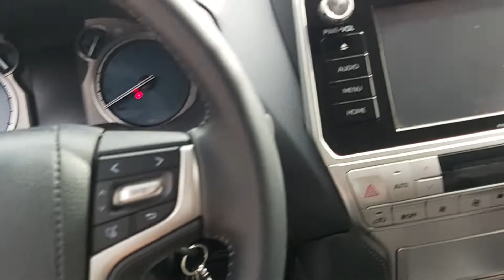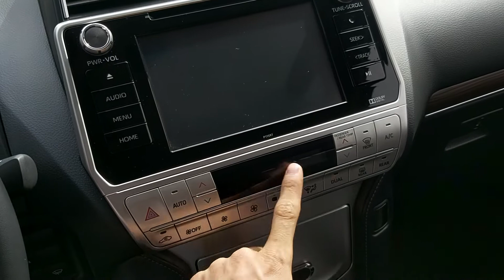Siêu Phẩm PRADO nhập nhật 2020 odo hơn 4000km. Giá rẻ hơn xe mới 300tr. 0977500055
Em chào Bán.
. Toyota Prado VX sản xuất 2020, nhập khẩu nguyên chiếc
. Xe chạy siêu lướt 9700 km .
. Xe tên công ty / Lợi thế Biển HN.
Toyota Prado một mẫu xe rất được ưa chuộng bởi sự vần hành bền bỉ , đầm chắc , khoẻ khoắn, thay vì bỏ ra số tiền gần 2,7tỷ để lăn bánh mà còn phải chờ 4-6 tháng mới có xe thì nay chỉ còn 2tỷxxx tr . Sẵn xe giao tại Nhà.
. Xe cam kết.
✓ . Máy móc nguyên bản không đâm va , ngập nước , cam kết trên văn bản giấy tờ.
✓ . Hồ sơ pháp lý đầy đủ , rõ ràng
✓ . Hỗ trợ thủ tục sang tên , giao xe toàn quốc
✓ . Hỗ trợ bank 70% / 5 năm.